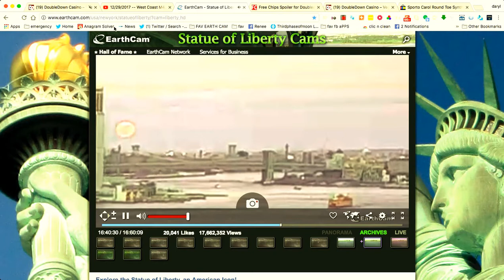Copy of HOLOGRAPHIC SUN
ONLY SEEN FROM THIS POINT OF VIEW,
A 430PM SUNRISE?